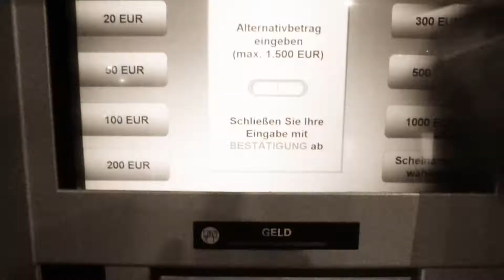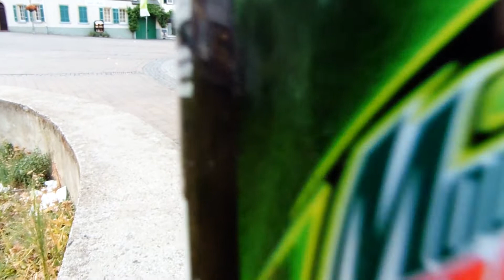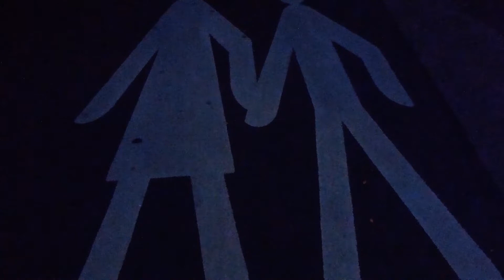Dia aburrido de momento no soy feliz - Vlog 292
Muy buenas amigos que tal como estan !!! hufff hoy dia de que desde el regreso del Atacama Challenger Chile 2018 ,no me encuentro bien me falta motivacion ,y no soy feliz .